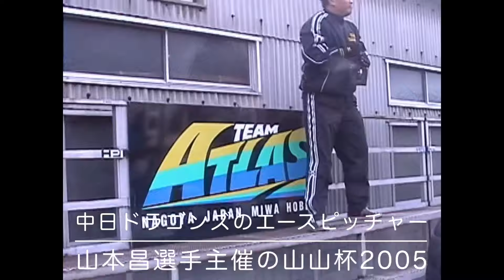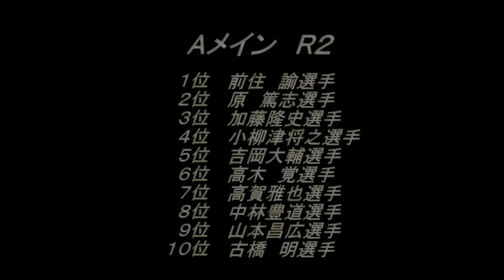原篤志vs前住諭 山山杯2005決勝Aメインラウンド2 山本昌 ラジコン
2005年1月末に愛知県ミワホビーで開催された、中日ドラゴンズ山本昌選手主催の第10回山山杯より。決勝Aメインラウンド2、当時HPI所属のプロRCドライバー原篤志選手とタミヤTRFの前住諭選手の優勝争いです。